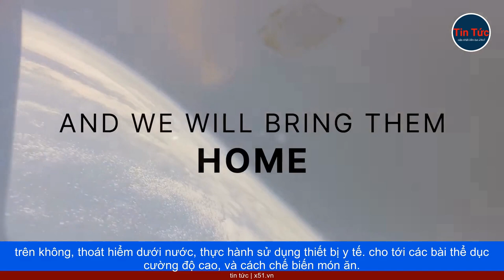SỨ MỆNH ARTEMIS 2 - PHI HÀNH ĐOÀN BƯỚC VÀO GIAI ĐOẠN TẬP LUYỆN KHẮC NGHIỆT CHUẨN BỊ CHO CHUYẾN BAY L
Theo một thông tin từ NASA, 4 phi hành gia thuộc sứ mệnh Artemis 2, đang bước vào giai đoạn luyện tập khắc nghiệt, nhằm đảm bảo thể chất và những kỹ năng cần thiết, để đáp ứng cho chuyến bay lên Mặt Trăng vào tháng 11 năm 2024. Sứ mệnh Artemis 2 dự kiến sẽ đưa 4 phi hành gia tới gần, và di chuyển xung quanh quỹ đạo của Mặt Trăng. Phương tiện được sử dụng là tàu vũ trụ Orion. Con tàu này được hỗ trợ bởi tên lửa đẩy, thuộc Hệ thống Phóng Không gian (SLS) từ Trạm Pad 39B, tại Trung tâm Vũ trụ Kennedy ở Florida, Mỹ. Đây được xem là bước gần nhất, để NASA triển khai đưa con người đặt chân lên Mặt Trăng, trong sứ mệnh Artemis 3, dự kiến sẽ diễn ra vào cuối năm 2025. Phi hành đoàn trong sứ mệnh Artemis 2 bao gồm, chỉ huy trưởng Reid Wiseman, phi công Victor Glover, các chuyên gia gồm Christina Koch và Jeremy Hansen. Sứ mệnh Artemis 2 sẽ đưa phi hành gia tiếp cận Mặt Trăng, rồi quay trở lại Trái Đất trong một hành trình kéo dài dự kiến 10 ngày.